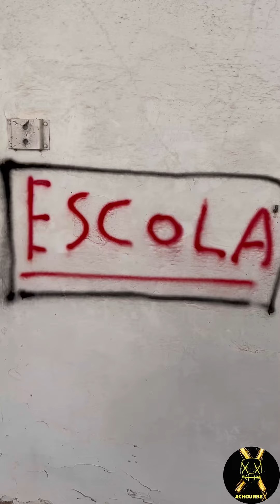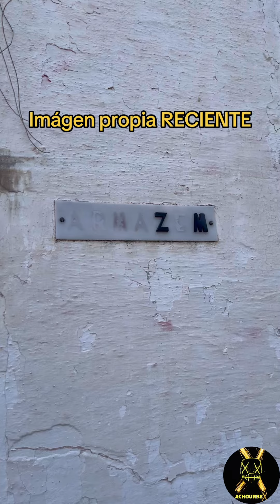CENTRO PENITENCIARIO de menores ABANDONADO.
Hoy os mostramos un lugar en el que estaremos en directo mañana. Centro de menores abandonado en Portugal